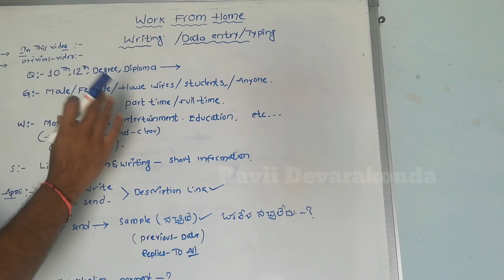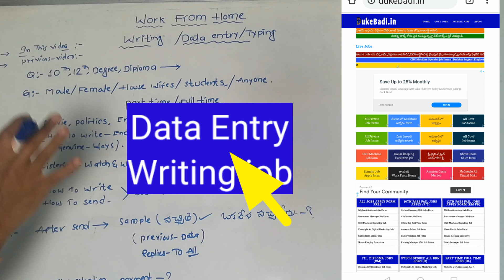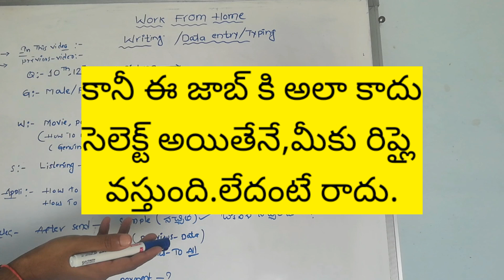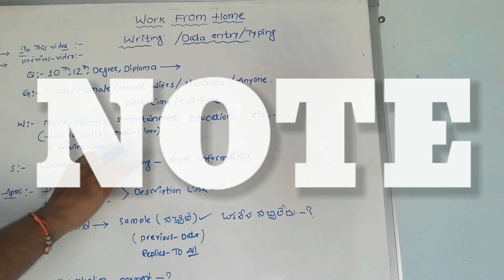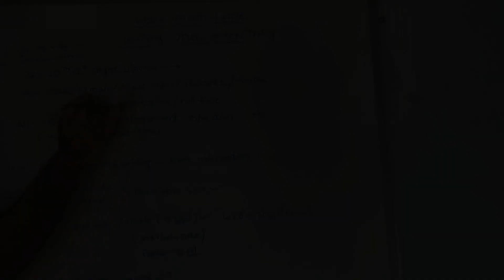I want work from home data writing jobs 2021|Data entry part time jobs|Hand writing and typing jobs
Hello Un Employees & Sirs And mams
Every day We Are Going To Discussing About,workfromhomejobs2021 10thjobs And Interjobs degreejobs, btechjobs, And Also All

We are Going to Discussing About WritingJobs Details And Salaries,How to Apply ,and How to Get The job with full Explanation.

👉టెన్త్,ఐటీఐ,డిప్లొమా
👉ఇంటర్,డిగ్రీ,బీటెక్ ఉద్యోగాలు
👉ఆన్లైన్,పార్ట్ టైం,ఫుల్ టైం ఉద్యోగాలు
👉యూట్యూబ్,బ్లాగింగ్
👉అన్ని ప్రైవేట్ మరియు ప్రభుత్వ రంగ ఉద్యోగాలను ఇక్కడ చూడొచ్చు,నేరుగా దరఖాస్తు చేయొచ్చు

A to z All jobs Apply Information will be Available Here.👇

Search dukebadi And open it ,Then click in data writing And Apply it (Send your sample to both)

Open it and Apply for the data writing job form

All Jobs WhatsApp Groups 👇
Chat, Discussion, Messages,Job Info Groups